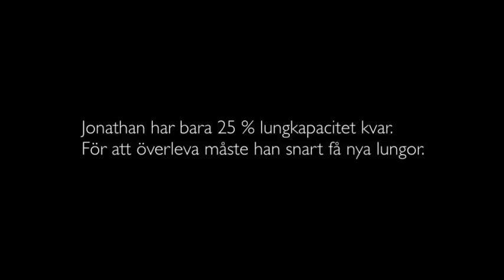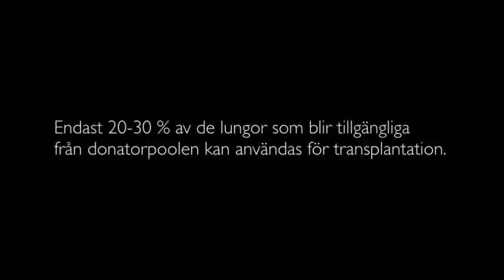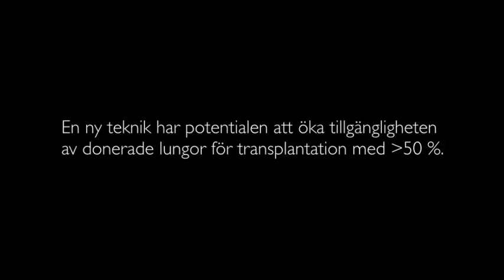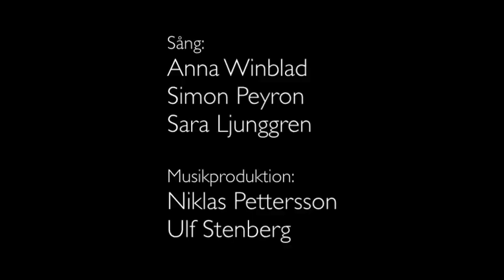Inhale, exhale - Orginal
Film och musik producerade för XVIVO för att sätta ljus på donationsfrågan och anhörigperspektivet.